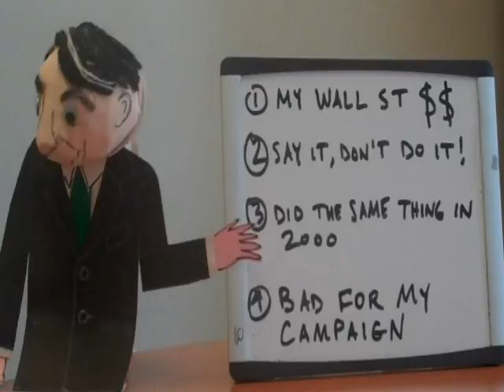Strategery Session 7/9/2010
In this week's strategery session, Rick Lazio discusses his plan to keep his tax returns private and dodge questions about his role in the biggest financial crisis in generations.  Look out for the cameos from some special guests!